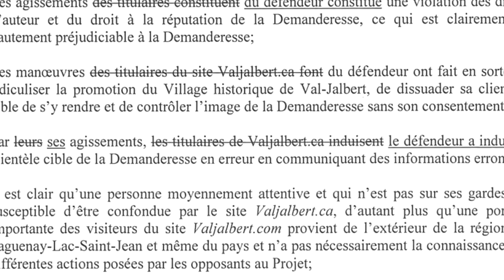Il était une fois SOS Val Jalbert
AmiEs GAPPA!

Il était une fois un fantôme, Shipi, symbole de la lutte des citoyenNEs de Val-Jalbert contre le «développement» n'ayant d'autre fin que lui-même...

Shipi devient aujourd'hui, malgré lui, le symbole d'une lutte pour la liberté d'expression.

GAPPA réitère son appui au groupe SOS Val-Jalbert par la publication de cette courte vidéo animée. Voici comment, la semaine dernière, GAPPA présentait la situation:

Visiblement, les entités corporatives éprouvent bien des difficultés à comprendre ce qu'est une parodie ou une satire. GAPPA l'a bien vu lorsque la compagnie Pétrolia avait fait retirer sa bande-annonce parodique de leur ridicule publicité.

Le groupe SOS Val Jalbert.com qui s'est formé en opposition à la construction d'une mini-centrale hydro-électrique sur la chute Ouiatchouan, en paie aujourd'hui les frais. Nicolas Andrade a construit le site valjalbert.ca, une parodie du site de la corporation du parc régional de Val-Jalbert visant à faire connaître les enjeux liés à la construction de la centrale.

Le site parodique a été fermé et Nicolas fait maintenant face à une poursuite de 34 345$ de la part de la corporation pour violation de son droit d'auteur.

Pourtant, la loi sur le droit d'auteur est claire: une utilisation équitable permet la parodie et la satire, a fortiori lorsqu'il s'agit d'un enjeu social et politique.

GAPPA se rend donc à l'évidence: cette poursuite n'est rien d'autre qu'un bâillon pour faire taire l'opposition au projet de mini-centrale. Cet acte d'intimidation juridique doit cesser. GAPPA voit d'ailleurs dans ce type d'instrumentalisation du droit d'auteur une autre preuve du caractère liberticide de la notion de propriété intellectuelle.

GAPPA, comme plusieurs autres groupes, offre son appui à SOS Val-Jalbert et vous invite à en faire autant.

Communiqué:
«Judiciariser un débat public revient à le privatiser, à en pervertir le sens pour en figer les termes dans le langage du droit et donc à le censurer. Une fois de plus, le droit se trouve instrumentalisé à des fins de répression de la participation politique, tandis que se trouve inhibée la nécessaire réflexion publique sur le sort réservé au parc de Val-Jalbert », explique Anne-Marie Voisard, responsable des affaires juridiques aux Éditions Écosociété.»